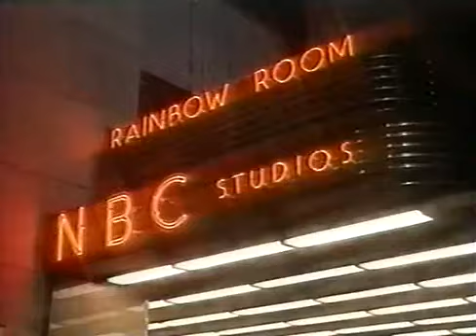In The Dark With Julian Clary Gameshow Pilot, 1